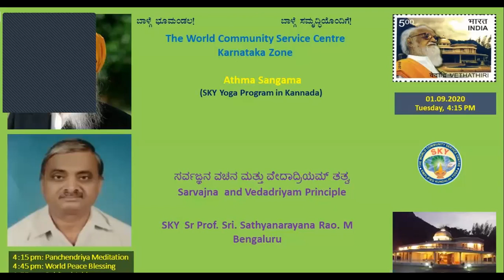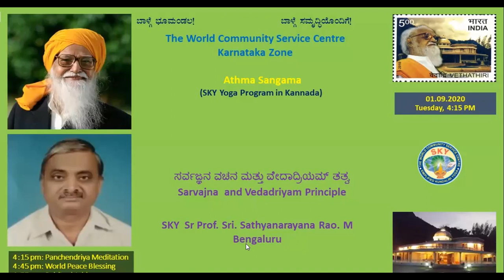01.09.20'ಸರ್ವಜ್ಞನ ವಚನ & ವೇದಾದ್ರಿಯಮ್ ತತ್ವ-Sarvajna & Vedadriyam' - SKY Sr Prof.Sri.Sathyanarayana Rao